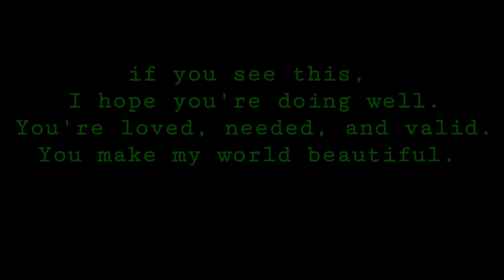you make my world beautiful -- original song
Heyo I wrote this while getting through a heartbreak (psh silly, I know) but ya know what, I'm very very proud. I hope you enjoy it as much as I enjoyed making it.

lyrics:
I know it's a mystery
but baBe just stick with me
and I know there's a void there,
I cannot fill oooohhhh
I know there's an answer,
is this real nooo owowooooahhh

Now it's almost nine
and I wouldn't mind
if you came here with a broken smile on your face
ohohohohhhhh

And what more could I say?
are you okay?
cause I miss you
yeah it's true
come back homeeee
or let go..

my dad told me to write:
bla bla bla enjoy haha :)